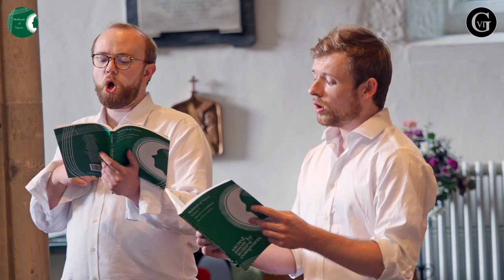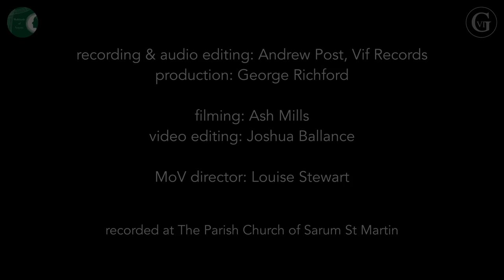Sarah MacDonald, Hymn for the Feasts of St Joseph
Multitude of Voyces Anthology of Sacred Music by Women Composers, Volume 3

The Gesualdo Six
Director: Owain Park
Countertenor: Guy James,
Tenor: Josh Cooter, Joseph Wicks
Bass: Michael Craddock, Sam Mitchell

Recorded July 2021 at St Martin's Church, Salisbury

Available in Multitude of Voyces Sacred Music by Women Composers Volume 3, No. 13